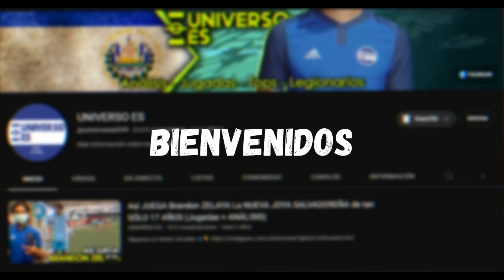💣 Última Hora!! Los HERMANOS GIL JUGARÁN en Liga Betplay | 🔎🕵 NOVEDADES SCOUTING FESFUT